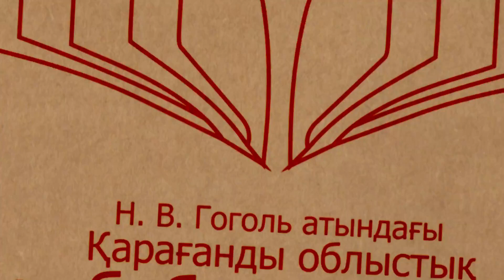10 тамыз Абай күні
2020 жылдан Қазақстан Республикасы Үкіметінің Қаулысымен 10 тамыз - Абай күні болып белгіленген. Осыған орай, назарларыңызға «Өлмейтұғын артына сөз қалдырған» атты поэтикалық акциясын ұсынамыз.